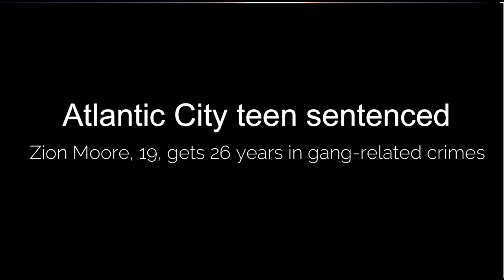Atlantic City teen sentenced to 26 years in prison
Zion Moore, 19, is Atlantic County's first conviction under the first-degree gang criminality charge. He also pleaded guilty to wounding a teen in a shooting and carjacking a woman at gunpoint.